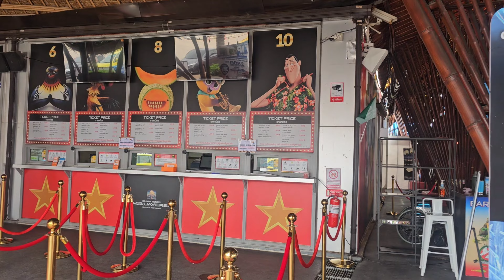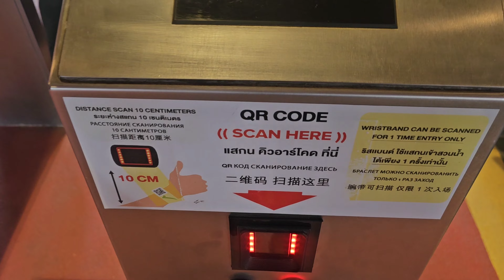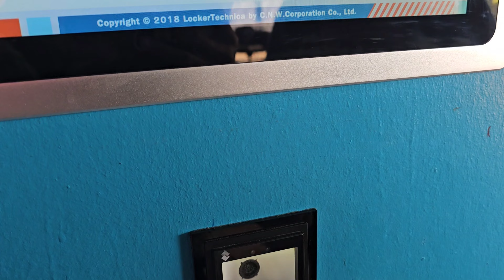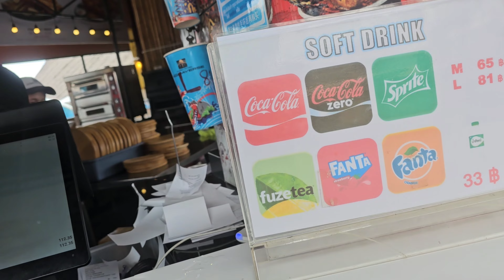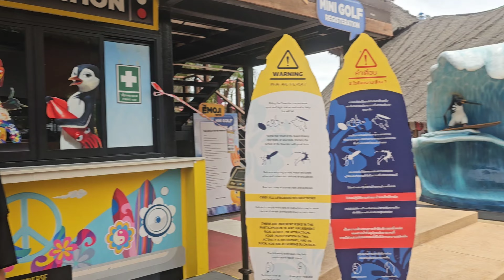น้องแพรวพาเล่นสวนน้ำราคาแพงในพัทยา